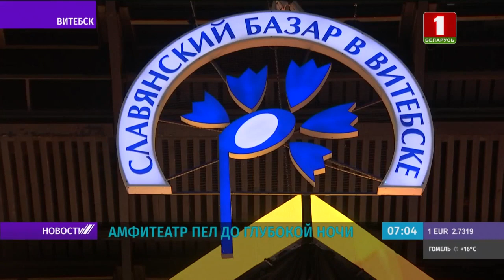"Славянский базар-2020": кто же победил?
На "Славянском базаре в Витебске" в детском музыкальном конкурсе и конкурсе молодых исполнителей победу празднуют белорусы! Имя обладателя Гран-при взрослого вокального состязания стало известно за полночь. Его объявили в концерте закрытия 29 международного форума искусств. Витебск попрощался с музыкальным праздником.
Церемония закрытия стала красивым финалом, а для кого-то только началом яркой творческой жизни.